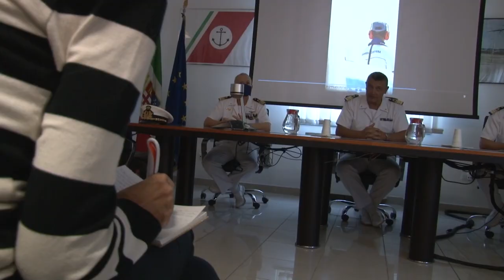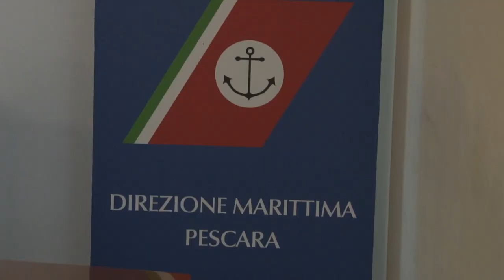Mare Sicuro. Positivi i numeri della stagione estiva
La Direzione Marittima Abruzzo-Molise ha illustrato questa a Pescara i numeri dell’operazione Mare Sicuro che si è conclusa nei giorni scorsi